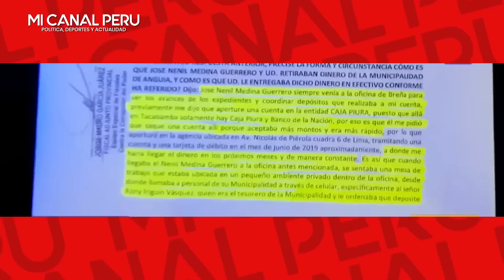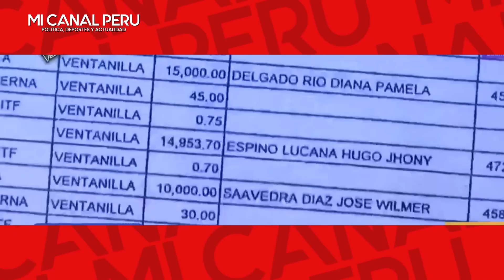¡MISER4BLE LADRÓN! ALCALDE DE ANGUÍA, NENIL MEDINA UTILIZÓ A LOS MÁS POBRES PARA ROBARLES SUBSIDIOS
Alcalde de Anguía, José Nenil utilizó a los más pobres para crear subvenciones fantasmas para Salud
El alcalde de Anguía, José Nenil creo subvenciones fantasmas de salud para dar a los pobres de su localidad, las personas que aparecían como beneficiados por bonos de hasta S/2,500 dijeron que nunca recibieron dicha subvención.